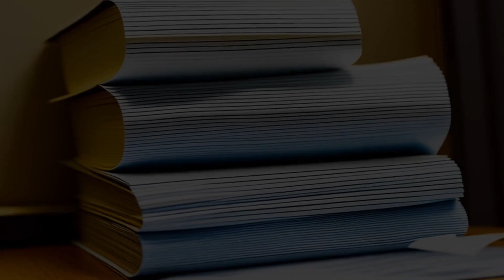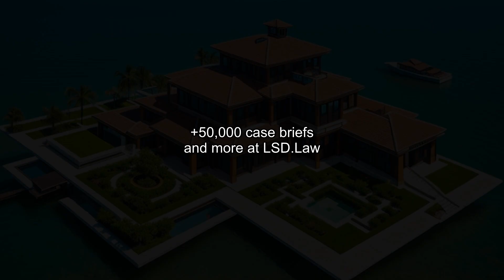Car Carriers, Inc. v. Ford Motor Company (1986) Overview | LSData Case Brief Video Summary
Car Carriers moved cars for Ford Motor Company, and alleged that Ford convinced Car Carriers to invest in new equipment by promising increased business. Ford subsequently terminated their business with Car Carriers. Car Carriers sued Ford alleging antitrust law violations and state law claims. The district court dismissed the antitrust claim with prejudice, and dismissed the entire suit. Car Carriers then brought a second suit alleging racketeering and violation of the Interstate Commerce Act. The district court dismissed the entire suit agains, holding that the federal claims were barred by res judicata.

Car Carriers, Inc. v. Ford Motor Company (1986)
789 F.2d 589